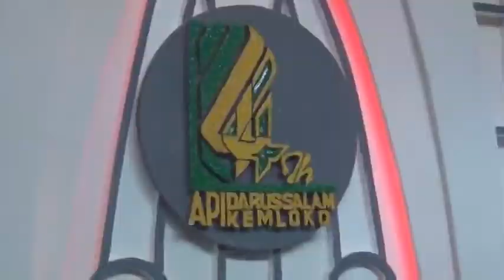Muhafadloh Santri Ponpes Darussalam Kemloko Tembarak Temanggung c